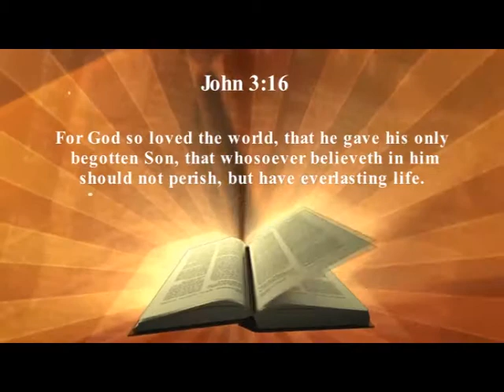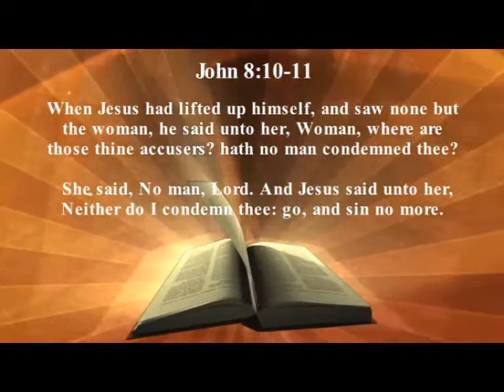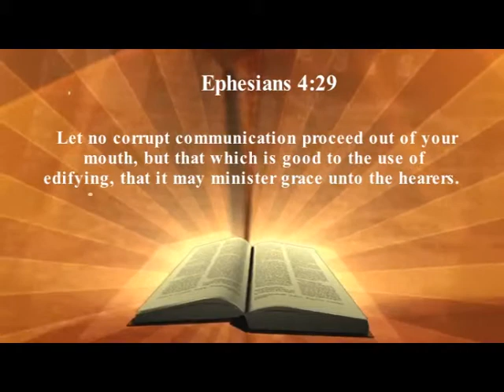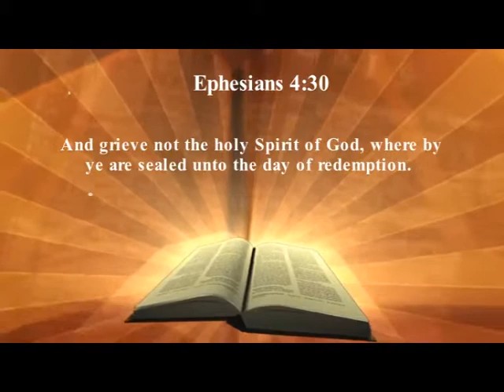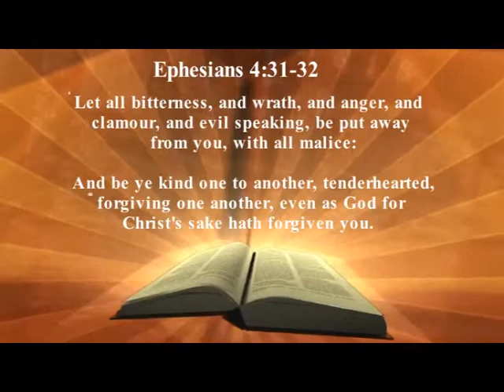6th April 2014-Morning 1